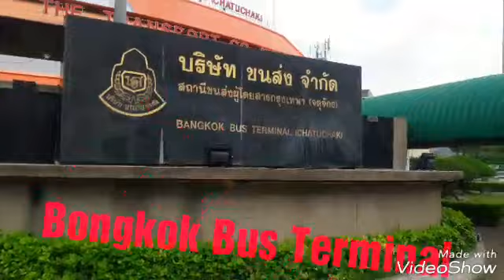Jaipur To Thailand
Very Nice Tour Jaipur To Thailand